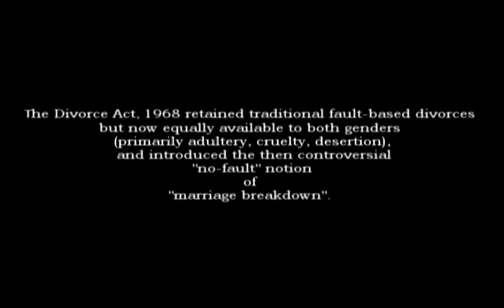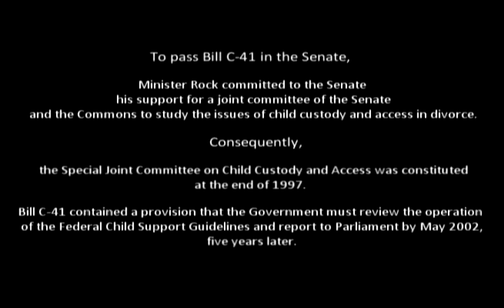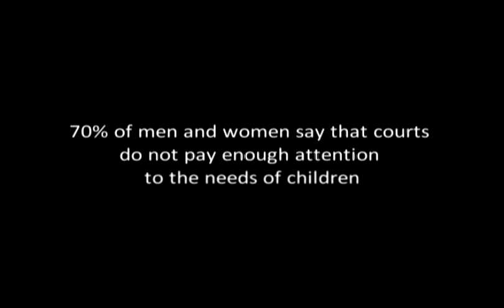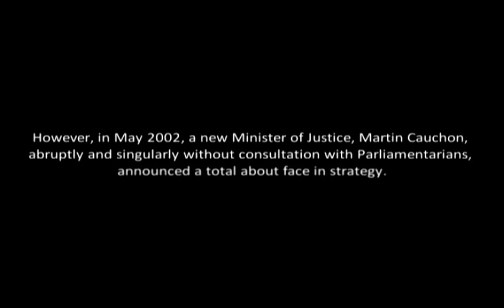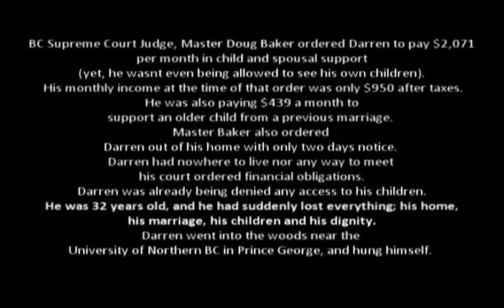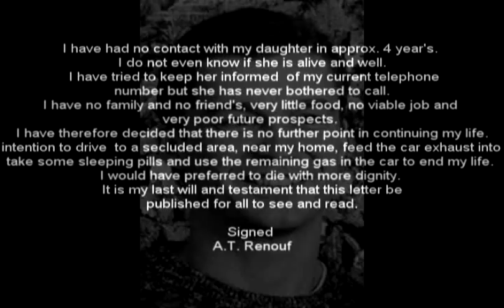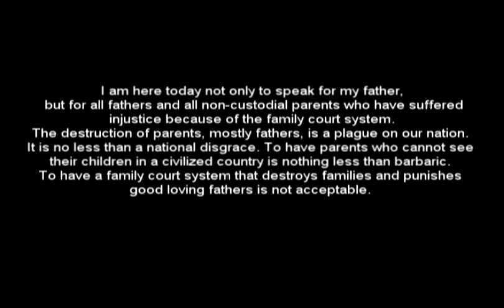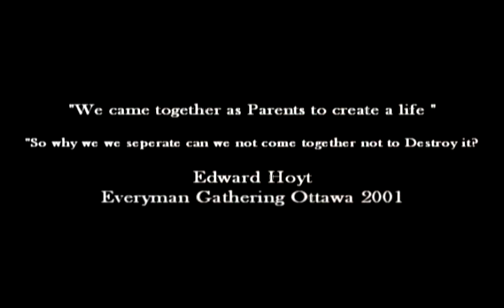Divorce in Canada the movie short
Since 1968 our laws for Divorce changed and not for the better.It created an adverserial system where children becomes the pawns and creates suicides. Watch the video and see why.